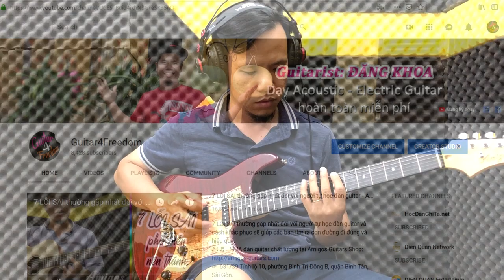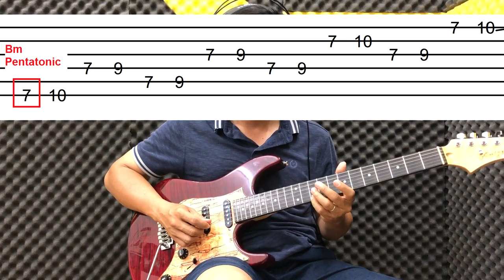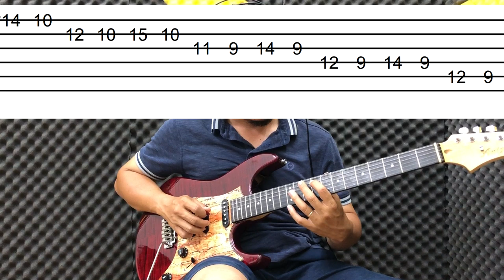Kết nối thế tay Bm pentatonic - học solo guitar điện online | Guitar4Freedom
Kết nối thế tay Bm pentatonic - học solo guitar điện online